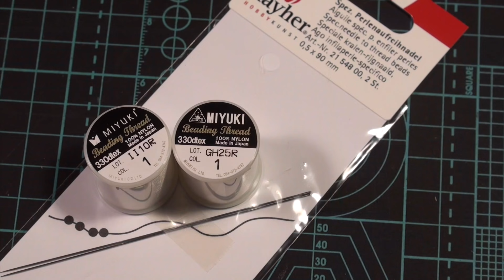DIY Full Tutorial - Making A Native American Headdress / War Bonnet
Some of my viewers ask for the full tutorial video of my Native American Headdress. So, here it is.

I also made a full tutorial on Instructables. Don't hesitate to click on the link below, maybe it can help :)

When I was a kid, I had a great admiration for Native Americans and their craft I discovered in movies the french TV boradcasted every sunday night. This build was a challenge for me. I wanted to learn how to make a headdress, overcome all the difficulties and most importantly pay a tribute to the traditions and craft of the Native Americans I admired as a child. I know the importance of the headdress for Indians and the honor it is to have one or wear one, so please don't see in this video any disrespect for the culture or traditions of Native Americans, as I only mean to show respect and admiration for their craft.